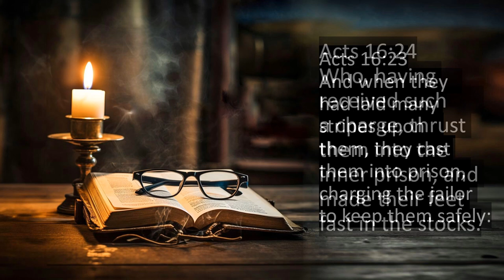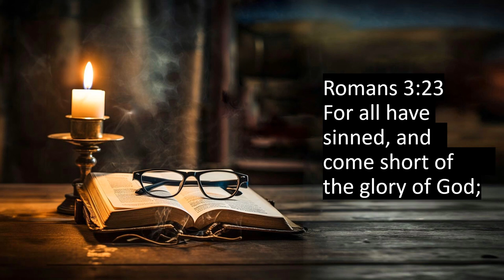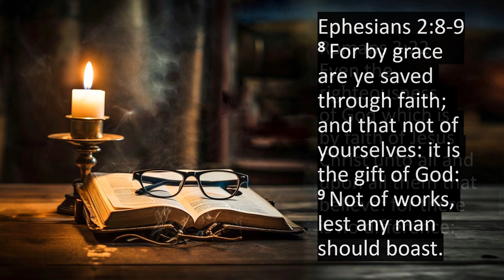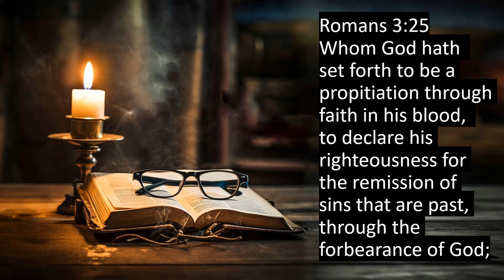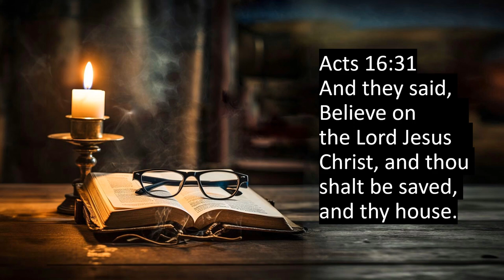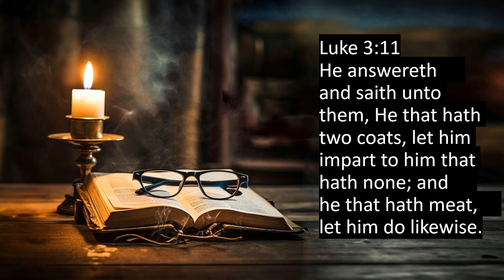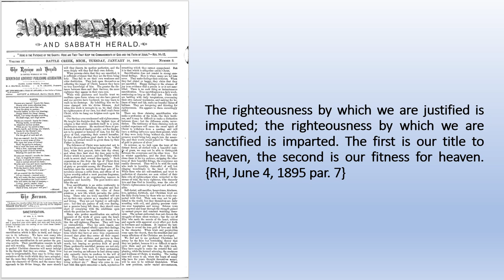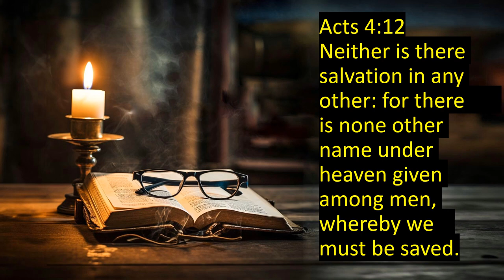WHAT MUST I DO?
The apostle Paul called the plan of salvation "righteousness by faith." There are multiple facets of this wonderful message. This message get down to the very basics of the "truth" as it is in Jesus!